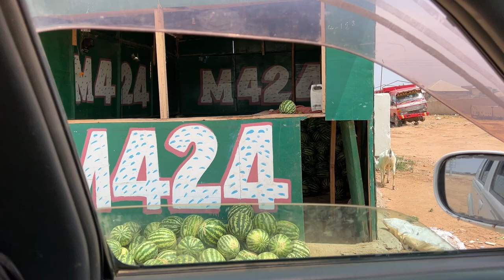FARM LIFE | It’s Melon 🍈 🍉season!! HARGEISA SOMALILAND 2023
Our current favourite crops at the farm here in Hargeisa somaliland 2023